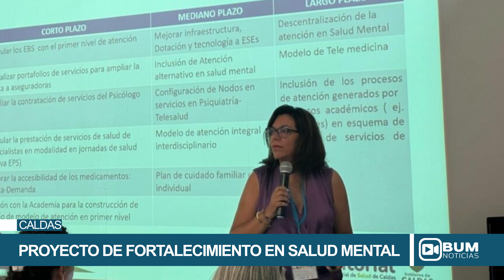Proyecto de Fortalecimiento en Salud Mental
Caldas Impulsa Proyecto de Fortalecimiento en Salud Mental

Desde junio, el Departamento de Caldas ha impulsado un proyecto para fortalecer la gestión en salud mediante la reorganización de las Redes Integradas e Integrales Territoriales en Salud (RIITS). Liderado por la Dirección Territorial de Salud de Caldas, en colaboración con el Ministerio de Salud y otras organizaciones, el proyecto prioriza la creación de una Red Integrada de Salud Mental para mejorar la atención y rehabilitación en esta área.